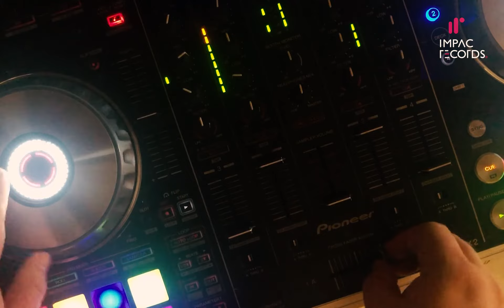Mezlca con Scrtach en PIONNER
Una ratina mas para que se lo difruten.